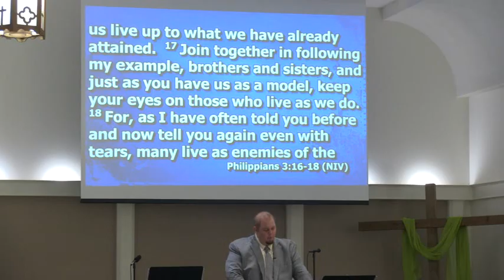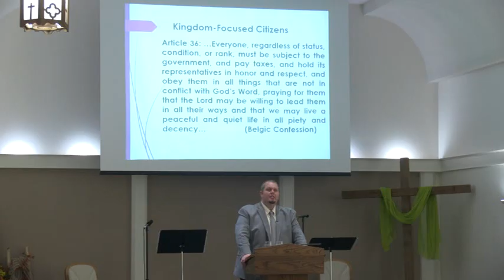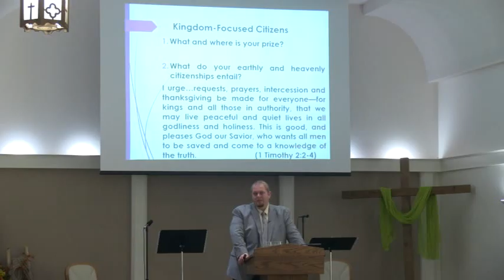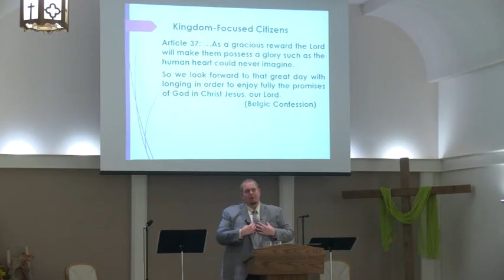11-17-24 Worship Service-Pastor Dan De Graff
Scripture: Philippians 3:12-4:1
Sermon Title: Kingdom-Focused Citizens